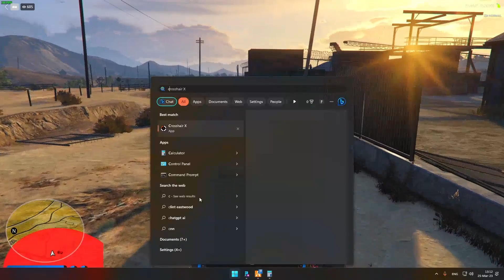เมื่อจอนนี่คุยกับสตีฟเรื่องมาโก้กับซัน DW ไปปล้นซันแดง DW ในเรเบลเกือบโดนใบ | GTA V | WC2 EP.3726